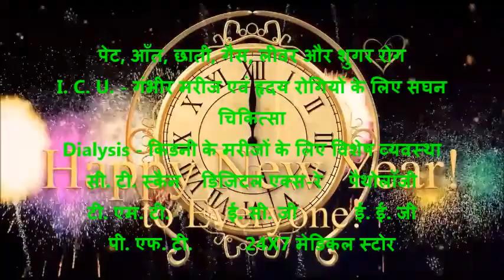Harsh Hospital Purnea Bihar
Dr. Shaneel Harsh
M.B.B.S., M.D. (Medicine)
D.M. (Gastroenterology)
Fellow, Advance Endoscopy (Singapore)

Facilities Available at Harsh Hospital :-
Endoscopy
Colonoscopy
Sigmoidoscopy
Polypectomy
Variceal Banding
ERCP
Foreign Body Removal

Harsh Hospital
N.H. - 31, Line Bazar, Purnea - 854301 Bihar